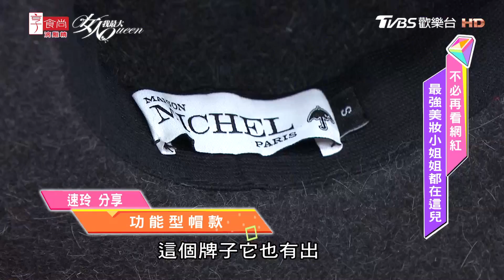吳速玲戰利品分享 各式時尚兼具實用性帽款 女人我最大 20190418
『髮神吳依霖』各種神救援妳的亂髮
『唐綺陽 開運』12 星座之最XX的是誰？